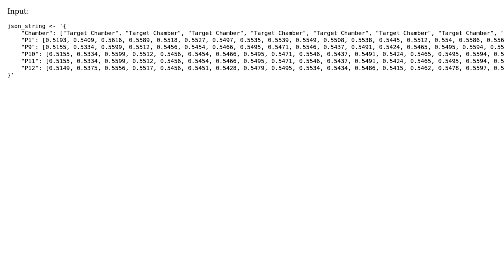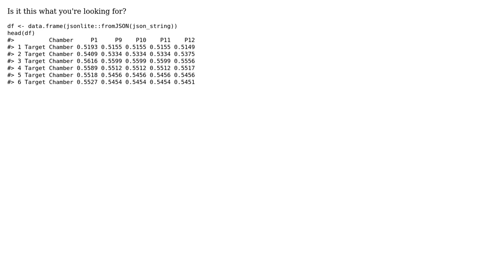How to convert JSON to data frame in R without sorting keys?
With thanks & praise to God, and with thanks to the many people who have made this project possible! | Content (except music & images) licensed under CC BY-SA | Music | Images & others | With thanks to user Madhukar Anand user Edo and the Stack Exchange Network Trademarks are property of their respective owners. You are responsible for your own actions.